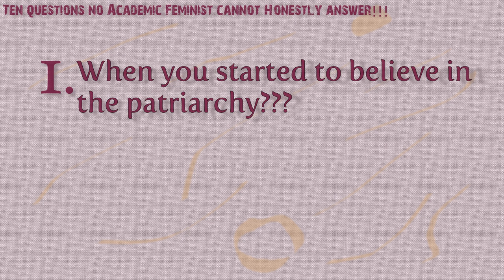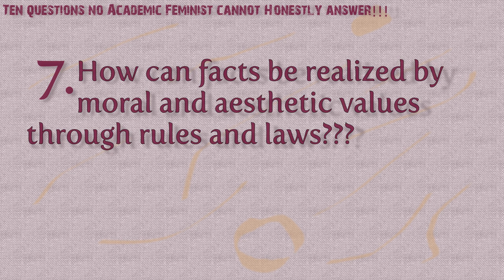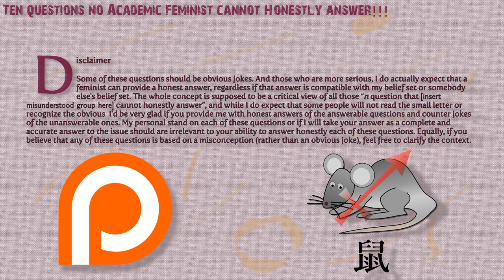Ten questions no Academic Feminist cannot Honestly answer!!!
Really. You cannot answer them all and keep pretending you're a feminist.